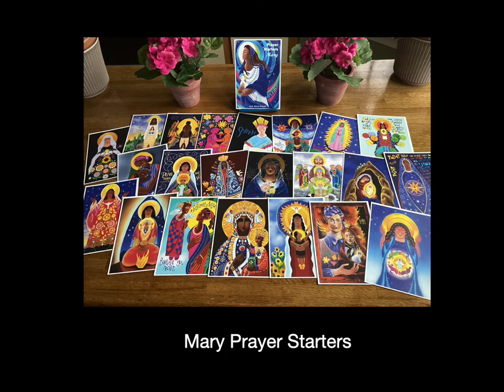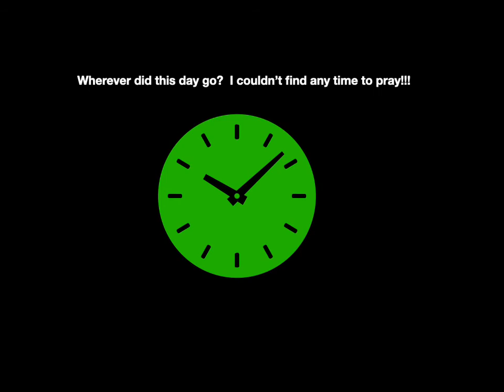Prayer Starters - How to Use | Oblates of St. Francis de Sales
Salesian Prayer Starters: Let the images and words inspire and guide prayerful meditation and help to keep your heart centered on hope and inner peace!

Use for your daily prayer and give as gifts to share the inspiration with others!